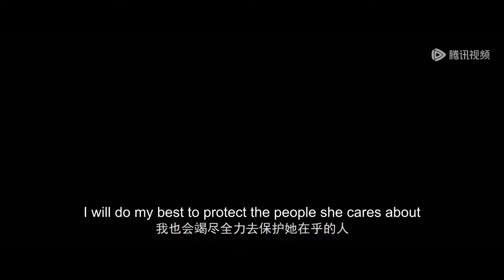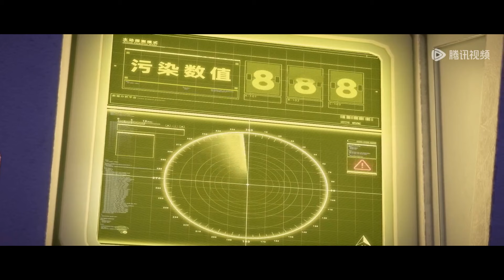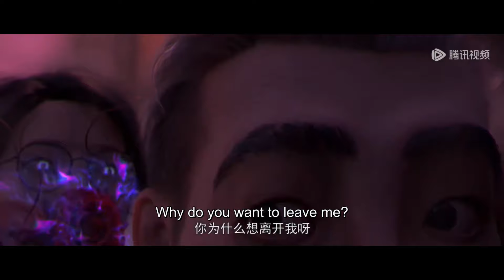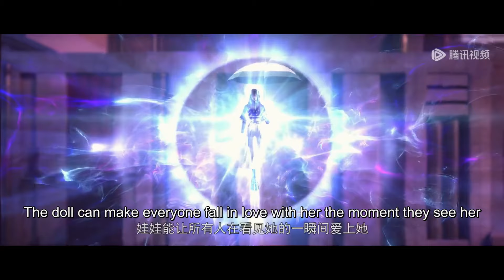✨Since the Red Moon EP 14 [MULTI SUB]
【Synopsis】The anime " Since the Red Moon " is adapted from a work of fiction of the same name written by Kuroyama Lao Gui. The story is about the sudden appearance of a blood-red moon in the sky, historically known as the Red Moon Incident. The remaining survivors had to hide in the city protected by high walls. Among the survivors, there are some people with mental mutations, in which the mental mutants who can't control themselves emit a mental plague, radiating and contaminating the normal people around them, posing a great threat to the surviving human beings. To solve the source of contamination, the high-walled city has set up a special contamination clean-up department to recruit people who can control their mental energies, and our protagonist Lu Xin is applying for the most dangerous clean-up department!